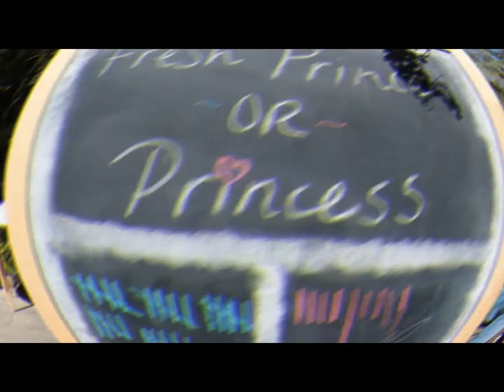Baby Gender Reveal